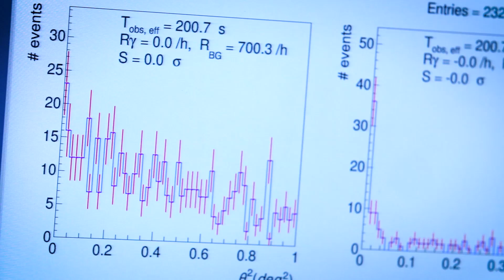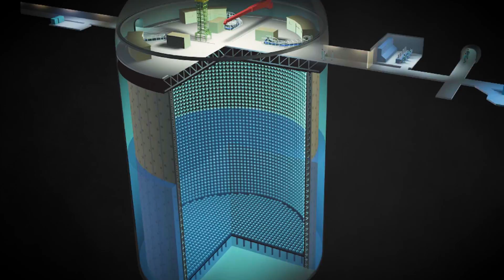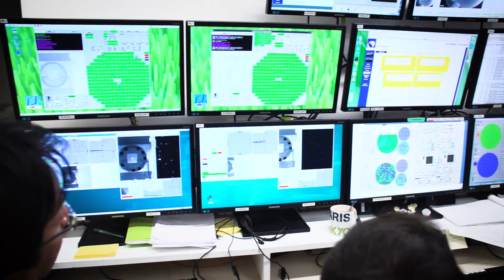Institute for Cosmic Ray Research (ICRR), The University of Tokyo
東京大学宇宙線研究所の主な実験施設を紹介したPR映像です。

・岐阜県飛騨市の神岡鉱山の地下1000mにある世界最大の地下ニュートリノ観測装置「スーパーカミオカンデ」
・アメリカ・ユタ州の砂漠で最高エネルギー宇宙線をとらえる「テレスコープ・アレイ」
・スペイン・カナリー諸島で建設中の高エネルギーガンマ線天文台「CTA（チェレンコフ・テレスコープ・アレイ）」
・岐阜県飛騨市の神岡鉱山の地下200m以深に建設中の大型低温重力波望遠鏡「KAGRA」